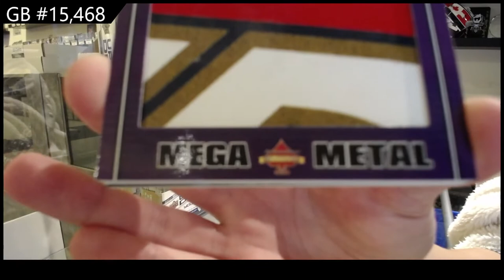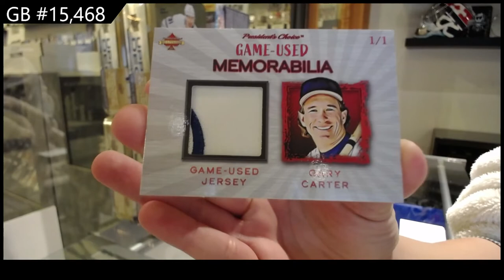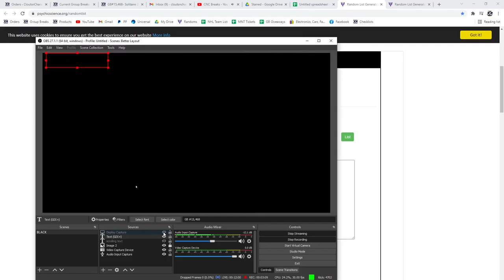20-21 President's Choice Solitaire 2.0 Multi Sport 2 Box Break - C&C GB #15,468